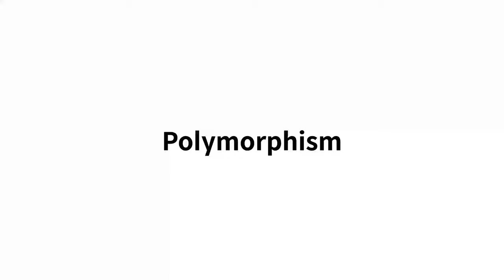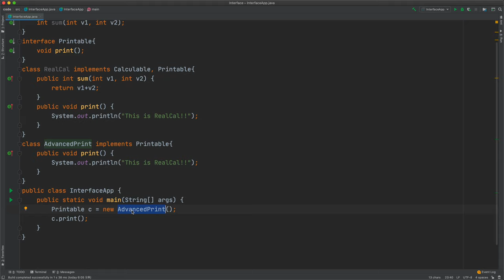Java Interface - 3. 다형성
자바 인터페이스를 다루고 있는 수업입니다.

자바를 처음 시작하는 분이라면 입구수업인 Java1으로 진입하시면 됩니다.

전체 수업에 대한 지식 지도가 필요하신 분은 서말을 이용해주세요.